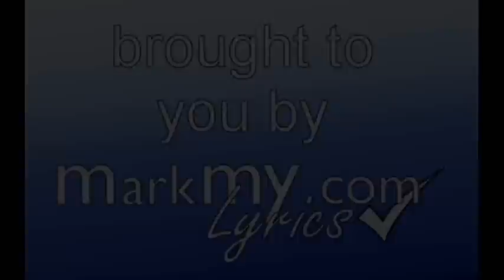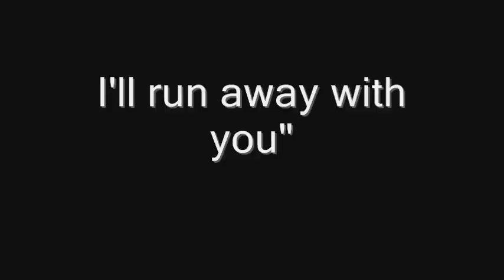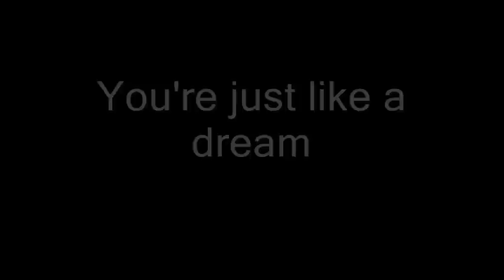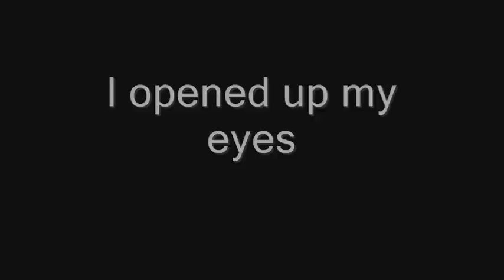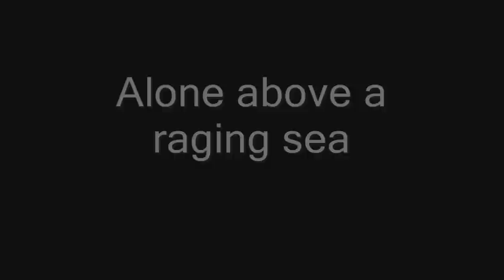The Cure - Just Like Heaven - A Classical Cover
An orchestral cover of Just Like Heaven by The Cure.